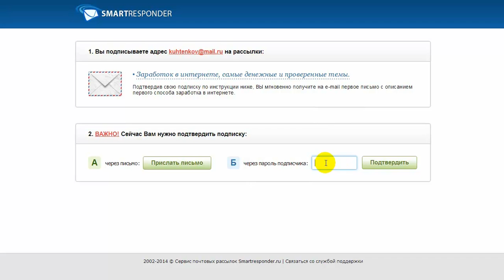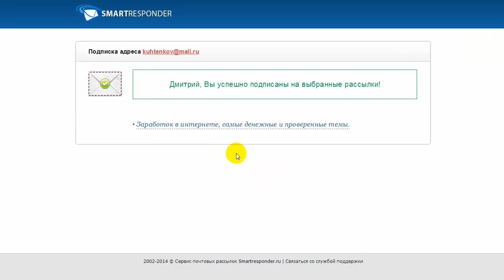Пошаговая система заработка в интернете.